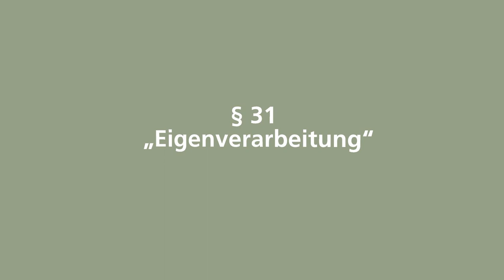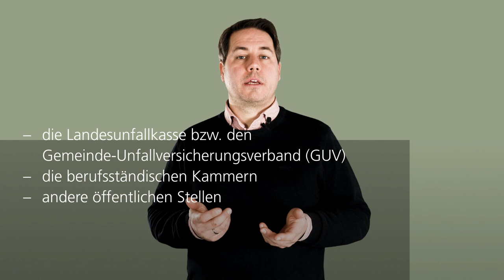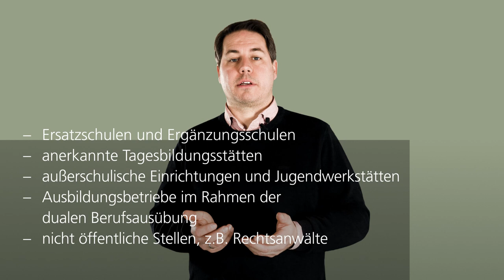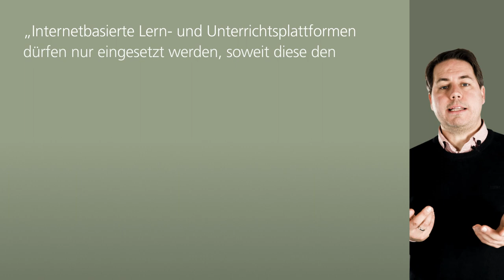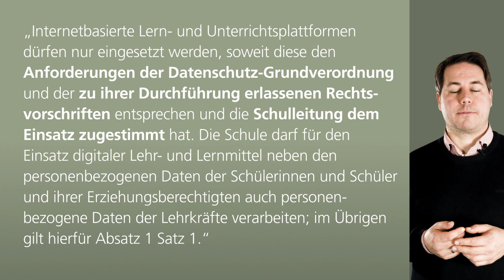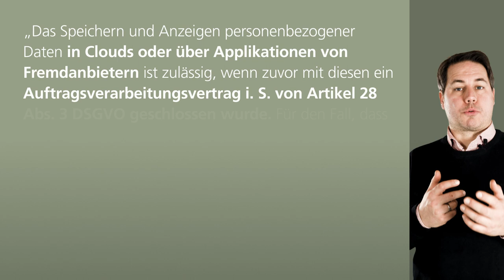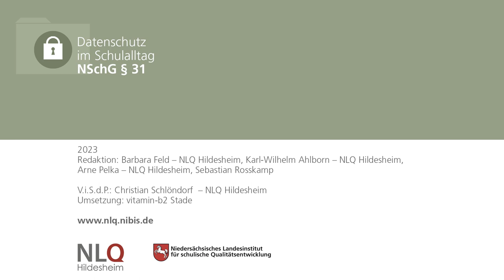Datenschutz im Schulalltag - NSchG $31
05:44 Verpflichtungserklärung
06:45 Grafik
18:07 Grafik